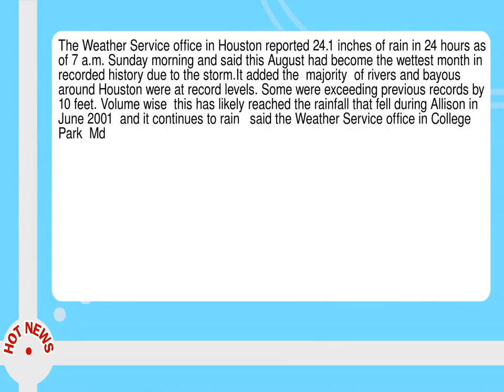Catastrophic Flooding Beyond Anything Experienced In Houston And Expected To Worsen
--  This story  published Sunday morning  will be updated throughout the day.  The worst fears of flooding are starting to be realized with Harvey as it unloads some of the most extreme rainfall Houston and other parts of Southeast Texas have ever witnessed.  And much more rain is still to come.  Catastrophic flooding in the Houston metropolitan area is expected to worsen   the National Weather Service said Sunday morning.  It later added   This event is unprecedented and all impacts are unknown and beyond anything experienced.   One to two feet of rain have already fallen  with some locations nearing 30 inches.  I know for a fact this is the worst flood Houston has ever experienced   Patrick Blood  National Weather Service meteorologist  told the Houston Chronicle. The Weather Service office in Houston reported 24. 1 inches of rain in 24 hours as of 7 a. m.  Sunday morning and said this August had become the wettest month in recorded history due to the storm. It added the  majority  of rivers and bayous around Houston were at record levels.  Some were exceeding previous records by 10 feet.  Volume wise  this has likely reached the rainfall that fell during Allison in June 2001  and it continues to rain   said the Weather Service office in College Park  Md.   responsible for rainfall forecasts.    Harvey drops nearly two feet of water on Houston area  causing deadly floods   The National Weather Service Weather Prediction Center is calling for an additional 15 to 25 inches of rain over the middle and upper Texas coast  including the Houston area  during the next several days.  The National Hurricane Center said isolated storm rainfall totals could reach 50 inches  which would rival some of the most extreme rain events in U. S--